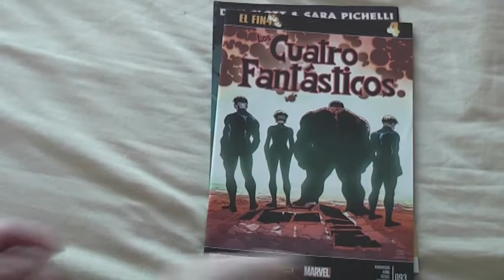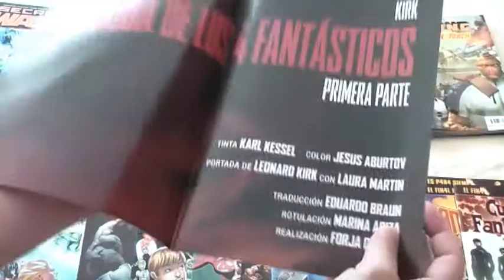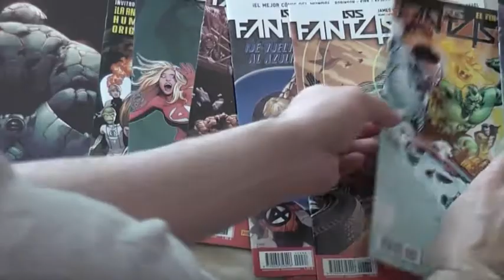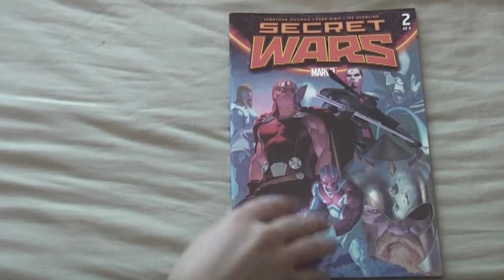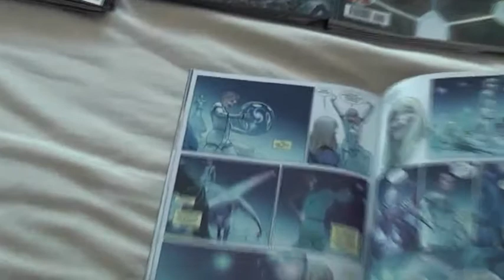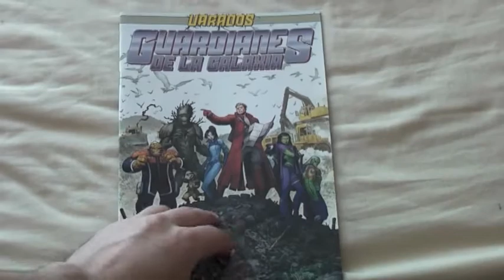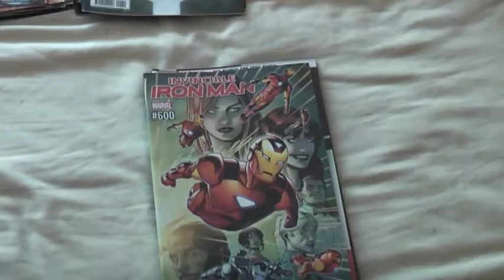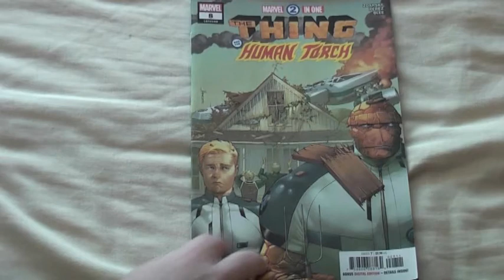Cómic | EL CAMINO A "FANTASTIC FOUR #1" (2018)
El último número oficial de Los Cuatro Fantásticos se publicó en 2015 y ¡por fin vuelven ahora, en agosto de 2018!
Pero... ¿qué ha sido de ellos durante este tiempo? ¿Qué han estado haciendo mientras no se publicaba su cabecera principal? En este vídeo lo analizamos.

En este vídeo analizaremos las últimas apariciones de los personajes en:
Fantastic Four 1-14 y Annual 1 (2014)
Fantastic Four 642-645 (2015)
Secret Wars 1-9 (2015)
Guardians of the Galaxy 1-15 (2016)
Infamous Iron Man 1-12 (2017)
Invincible Iron Man 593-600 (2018)
Marvel Two-In-One 1-8 y Annual 1 (2018)

Y si eres tan amable... ¡Sucríbete!